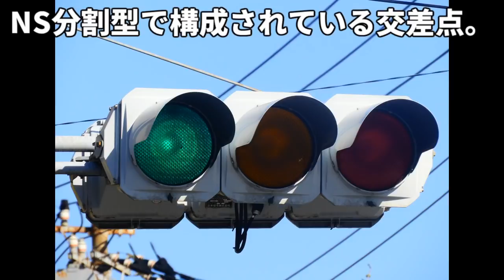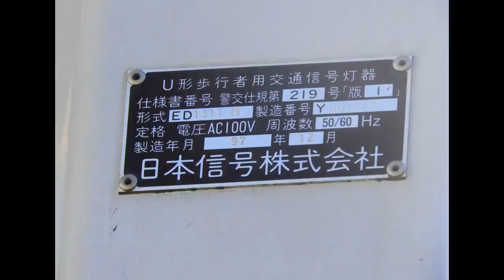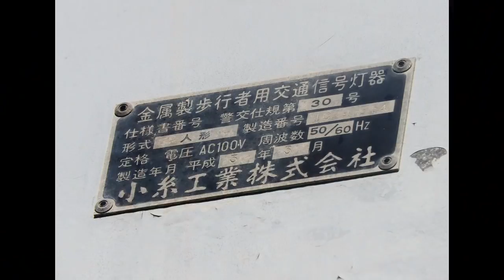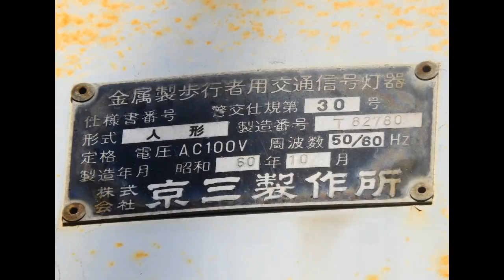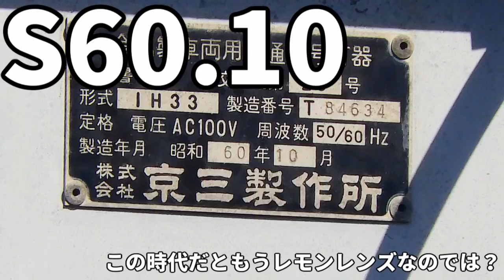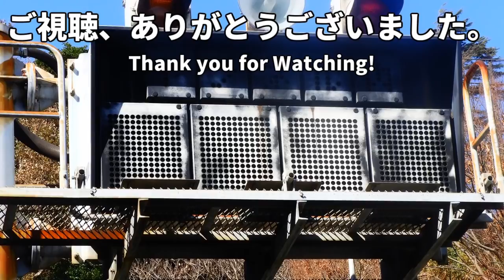【交通信号機(271)】（更新済み）何かが変わりました。 @ 藤沢市見納め撮影Part5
※屈折設置が好きなので途中気が動転しています。もとからか？まあいっか。

血迷いました。あとなんか「プレミア公開」なるものが追加されていたので試験的にやってみようと思います。内容自体はプレミアでも何でもありません。

藤沢市かけ巡りも疲れるもので、もうそろそろ終わりを迎えると思います。ちなみに現在のところ全く落札業者の情報がつかめていません。